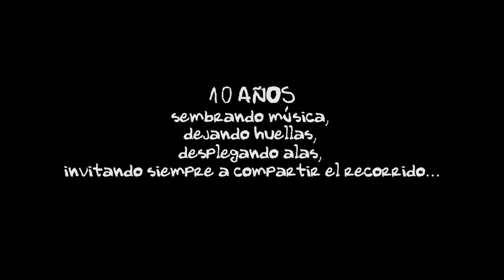AUDICIONES 2020 - SERENA RUIZ Y NAZARENO MORALES BENCIO